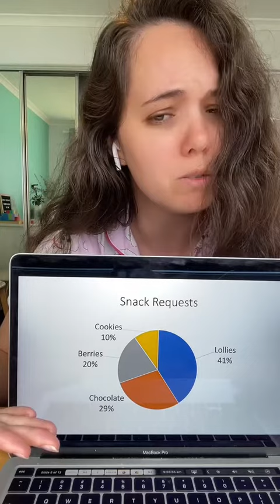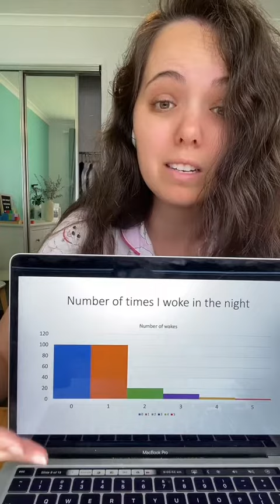2022 parenting wrapped was rough!